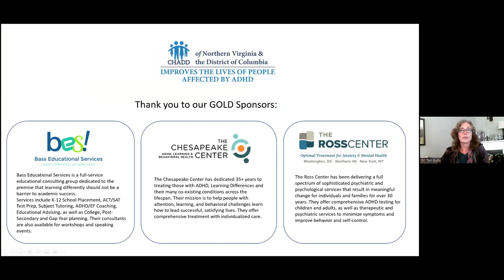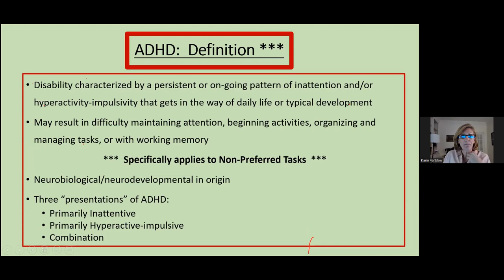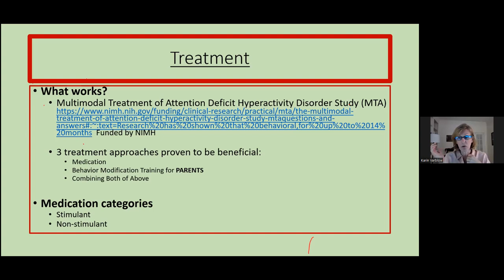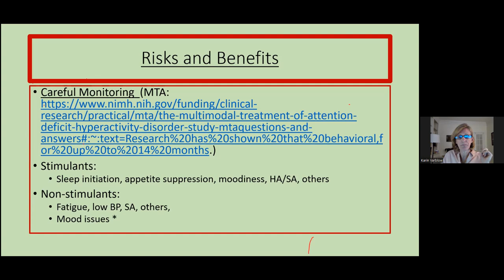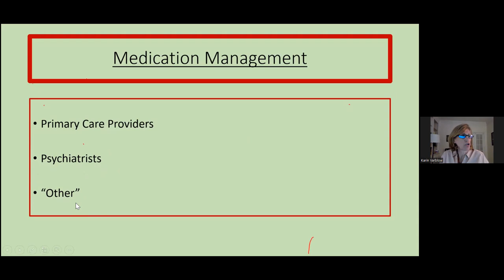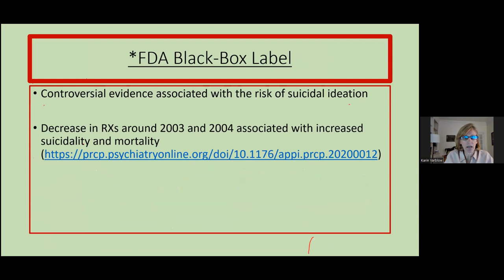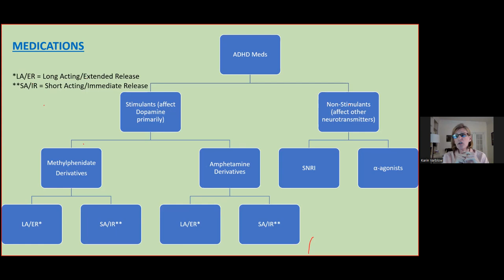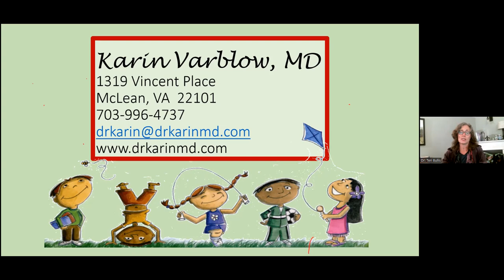"Understanding Your Options: Diagnosis and Treatment" with Dr. Karin Varblow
Dr. Karin Varblow, a pediatrician who treats ADHD exclusively, will be presenting some critical information about how the diagnosis of ADHD is made, what treatments have been proven to be beneficial, and whom to contact for medication management.

You may have wondered about questions such as:
“How do I know if my child has ADHD?”
“Does my child need testing in order to be diagnosed?”
“Is medication the only thing that works?”
“What else has shown evidence-based benefit?”
“When might medication be appropriate?”
“Do I need a psychiatrist to manage the medication?”
“What are the different types of medicines?”
“What are the side effects I need to worry about?”

Dr. Varblow will address all of these questions and MORE!